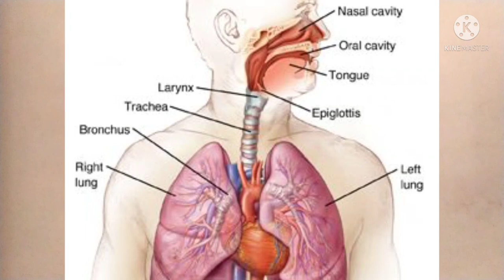देवपूजा झाल्यानंतर शंख का वाजवला जातो ? l benefits of Blowing Conch Shell l Indian Culture.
देवपूजा झाल्यानंतर शंख का वाजवला जातो ?
Benefits of blowing Conch shell
Indian Culture
या व्हिडीओ मधे देवपूजा झाल्यावर शंख का वाजवला जातो याची माहिती दिली आहे तसेच शंखवादनाचे फायदे सांगितले आहेत.

Following link For shankhnad video